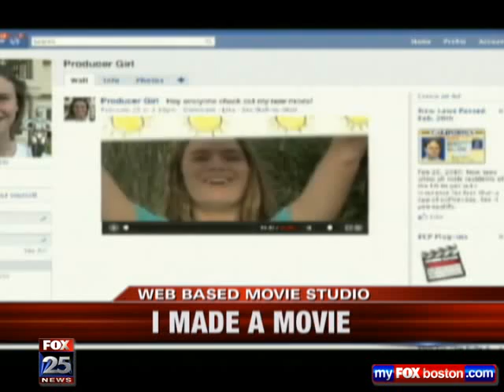iMadeAMovie.com on Fox 25 Morning News in Boston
Board Chairman of iMadeAMovie.com Mike Wojceichowski was interviewed on Boston's morning news program. Known as IMAM for short, iMadeAMovie.com is an online movie studio that makes the entire movie making process interactive; members can upload auditions, vote on script changes, engage with cast and filmmakers.